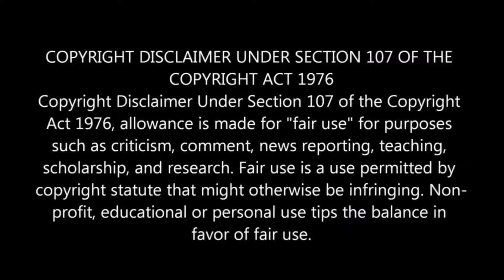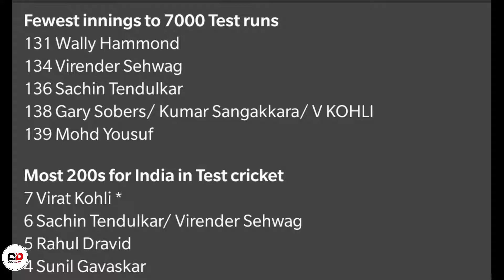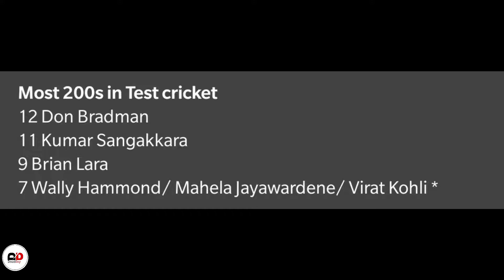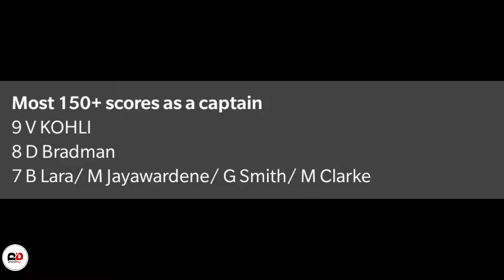Record Breaking 254* Knock From Virat Kohli | Cricket Today | தமிழ் | Dood Dey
In this cricket Today Talk Show video, I have explained, about Record Breaking 254* Knock From Virat Kohli In Cricket Please kindly watch till the end to find out played which country and you have special records on this video for some players and finally share the video.

Sorry for the background noise, If Any
i will make sure every video quality will be improved by every video i upload ...
Thanks a lot for support
Keep Supporting

My Videos